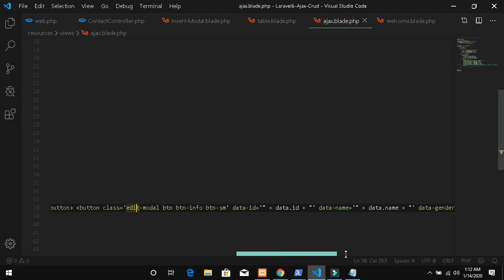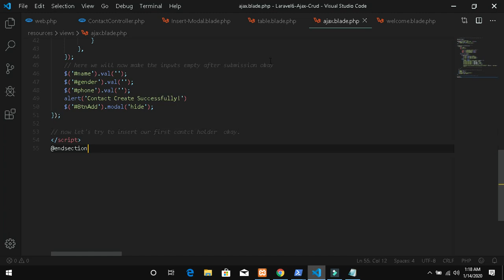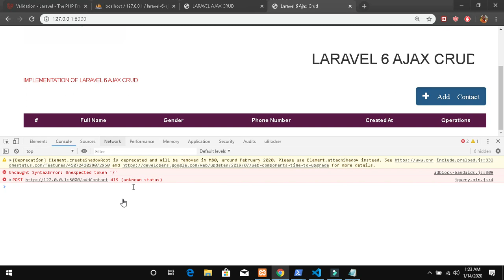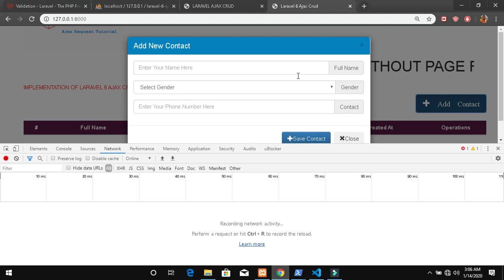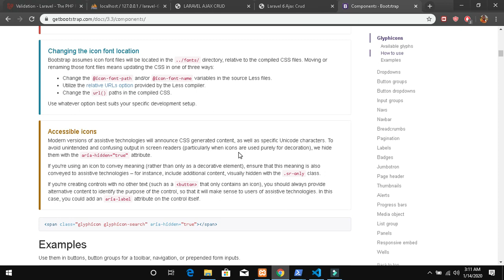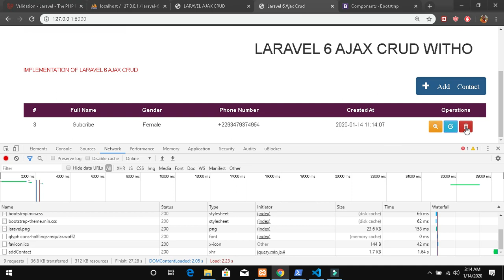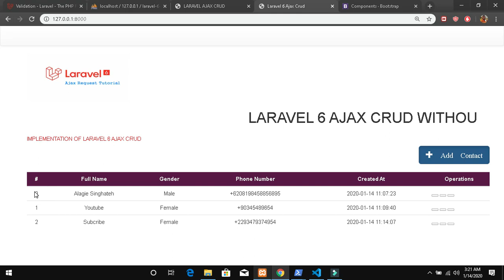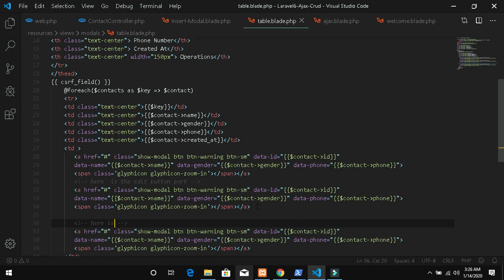🔴 Laravel 6 Ajax Crud with No Page Reload ( with Source Code ) Part 4 INSERT DATA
In this series we are working with ajax to insert, edit, show and delete data from the database without page reload or refresh. so the series free and free source code as well.
we are working on this project step by step process.